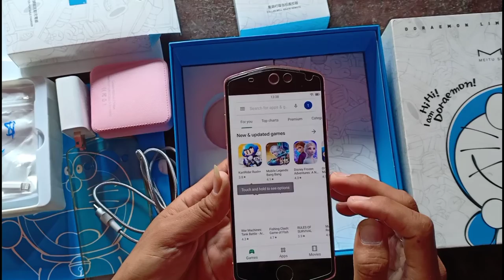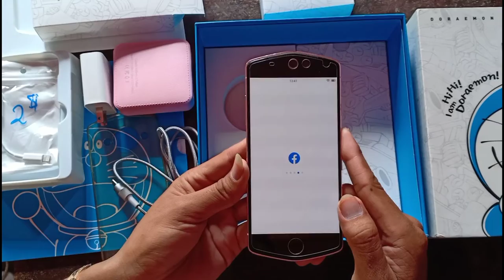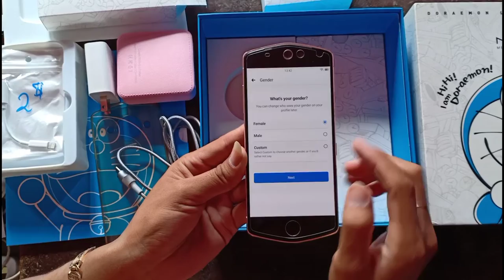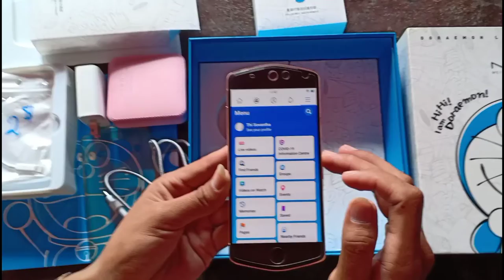របៀបបង្កើត gmail, facebook, youtube ក្នុងពេលតែមួយ, How to Create gmail, Facebook, youtube, Thi sovan